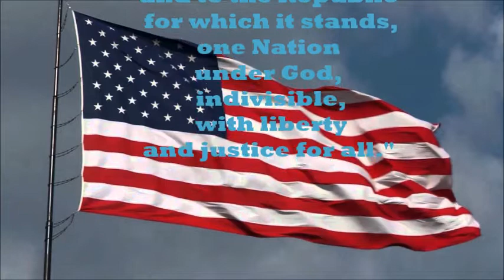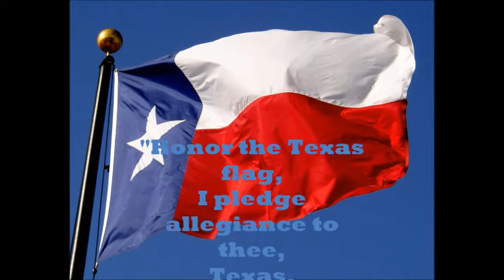September 26th announcements